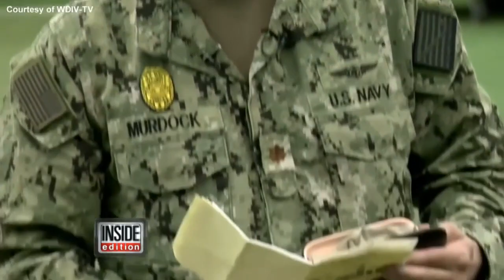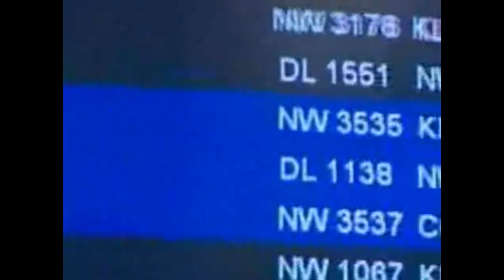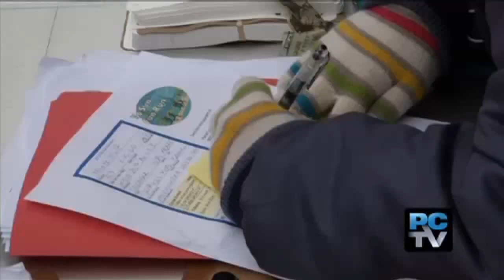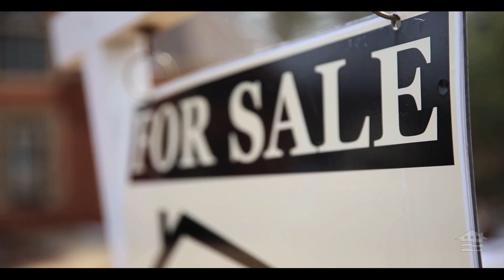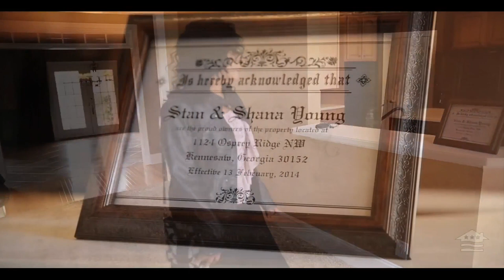A Homecoming This Army Spouse Never Expected